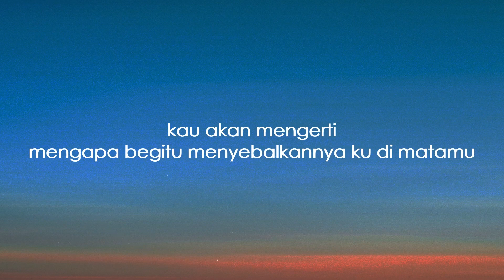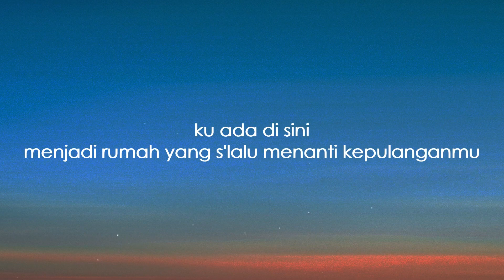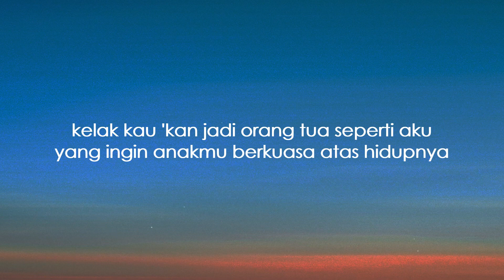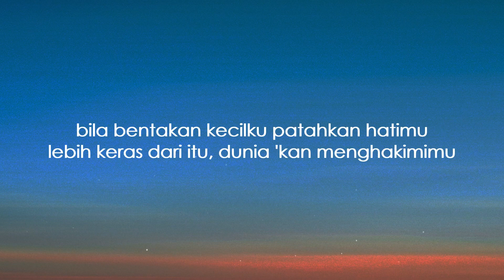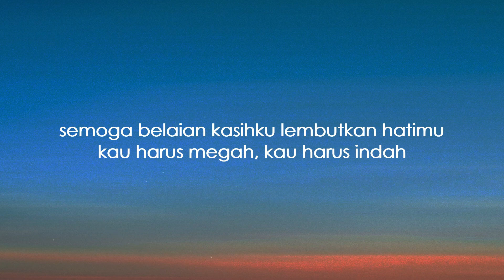Virgoun ~ Saat Kau Telah Mengerti I Lirik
🔔 Don't Forget For Turn On Your Notification,